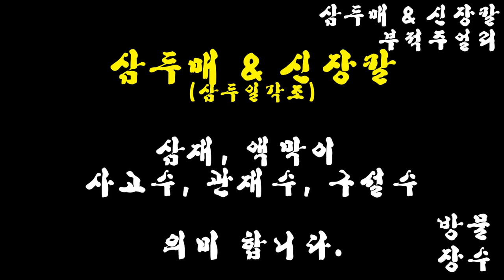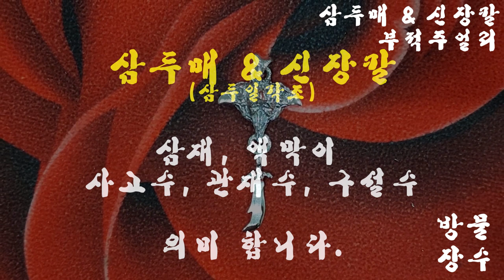방물장수 / 삼두매 & 신장칼 / 삼두매 / 신장칼 / 삼재 액막이 관재수 구설수 사고수 아홉수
삼두매 & 신장칼

삼재 액막이 관재수 구설수 사고수 아홉수 상징하는 삼두매와 신장칼!

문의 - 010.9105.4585